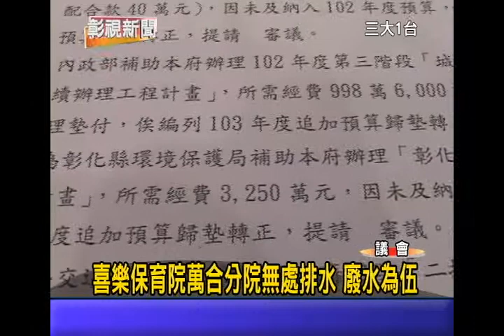1021205 05喜樂保育院萬合分院無處排水 廢水為伍